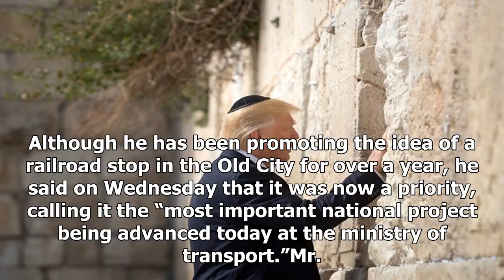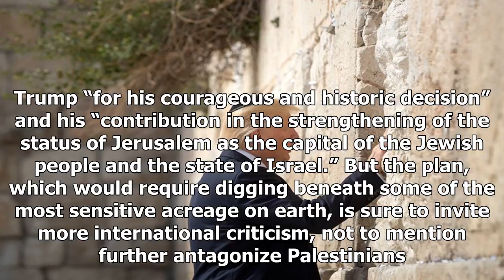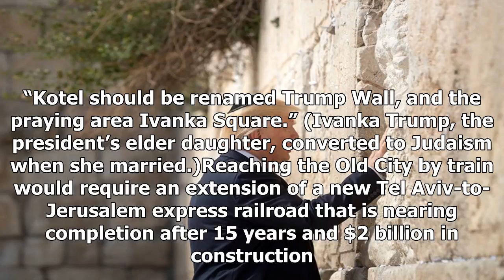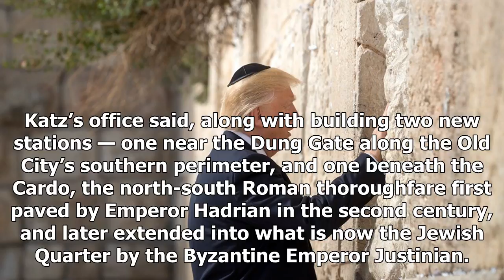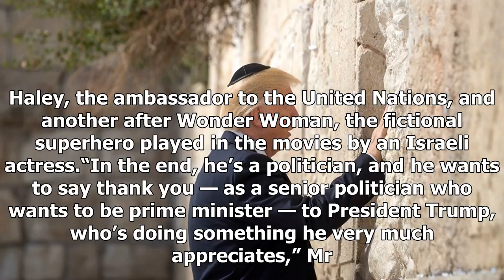Israeli Minister wants to name jerusalem station for trump